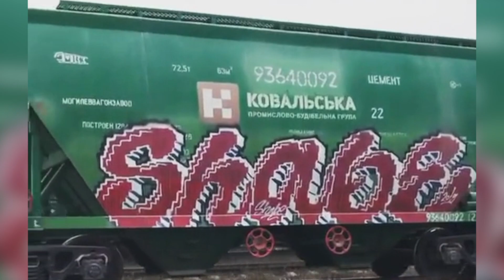Unexpected meeting of graffiti freight cars